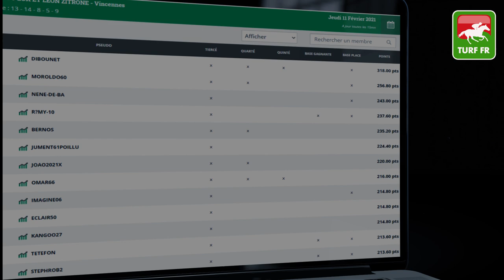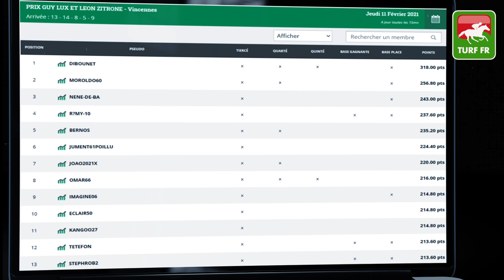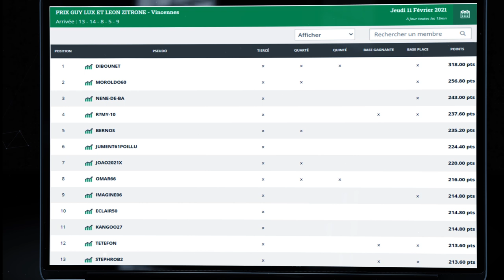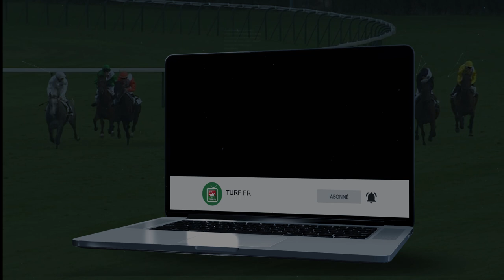Minute Quinté TURF FR : Pronostics Quinté du jour PMU - Vendredi 12/02/21 - Cagnes sur Mer 🏇 #229363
🥇 Retrouvez le pronostic exclusif de notre expert Turf Lucius Simenon pour le R1C1 - PRIX DE GRASSE le Vendredi 12 Février 2021 à l'hippodrome de Cagnes sur mer en France !